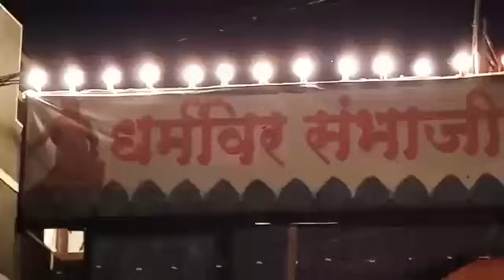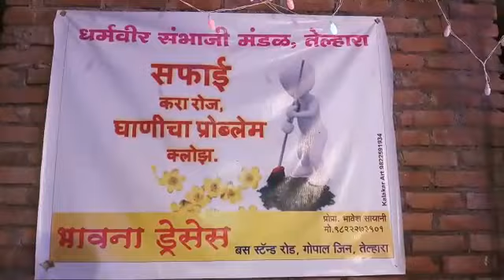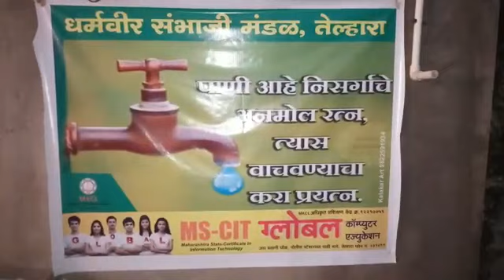Dharmveer sambhaji mandal telhara,2017 DSM GROUP, TELHARA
Mk Studio, Telhara